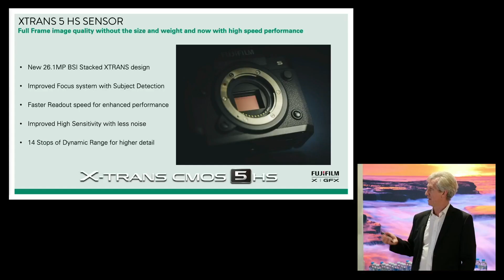Evan Zell Live Production Reel